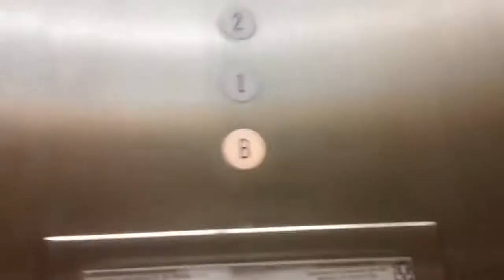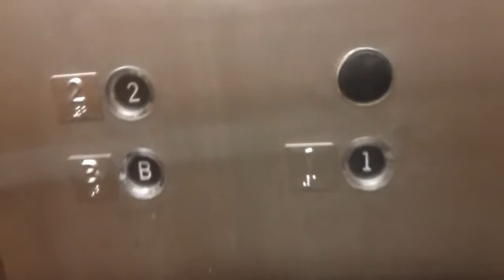Retake: Newer Otis Lexan Hydraulic Elevator @ 5 South Main Street, Branford, CT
This elevator is very nice.  Recorded on upload date.

About this elevator-
Brand: Otis
Model: Lexan (newer style)
Type: Hydraulic
Capacity: 2000 lbs.
Bank: 1 elevator
Phone: Non-ADA in phone box box
Speed:
Installed: 1980
Door: Single Slide
Door Sensors: Sensors
Floors: 3 (B, 1, 2)
Floor Indicator: Otis Lexan Circle
Lantern: None
Outside Components: Call stations, Fire Service on 1
Location: 5 South Main Street, Branford, CT
Record Date: August 16, 2013